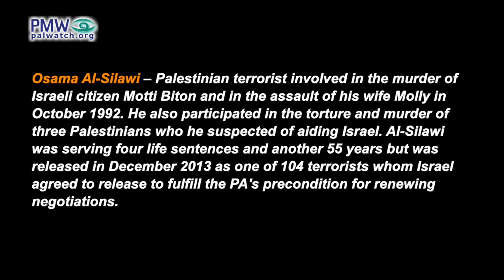Released terrorist prisoner thanks Abbas for giving released terrorists military ranks and salaries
Official PA TV program In Spite of the Handcuffs, hosting released terrorist prisoner Osama Al-Silawi who was involved in the murder of 4

Released terrorist prisoner Osama Al-Silawi: “I greatly thank His Honor [PA] President Mahmoud Abbas for his generous inclusion of the prisoners from before [the 1993] Oslo [Accords]. When we were released, he honored us by giving us military ranks and salaries with which we are living dignified lives.”

[Official PA TV, In Spite of the Handcuffs, Jan. 15, 2022]

Osama Al-Silawi - Palestinian terrorist involved in the murder of Israeli citizen Motti Biton and in the assault of his wife Molly in October 1992. He also participated in the torture and murder of three Palestinians who he suspected of aiding Israel. Al-Silawi was serving four life sentences and another 55 years but was released in December 2013 as one of 104 terrorists whom Israel agreed to release to fulfill the PA's precondition for renewing negotiations.